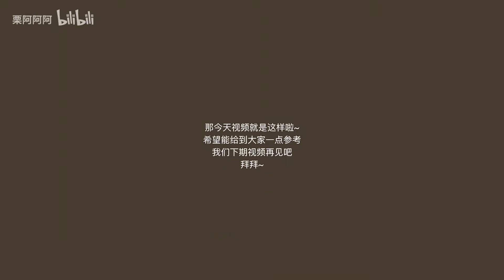【155cm 98斤】小个子日常实穿裤子合集 | 梨形身材买裤子避雷指南